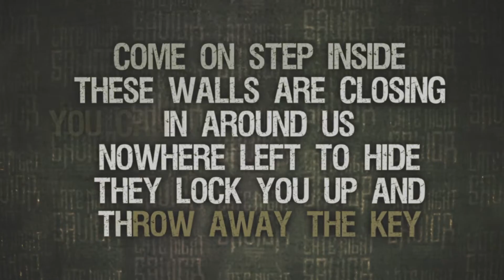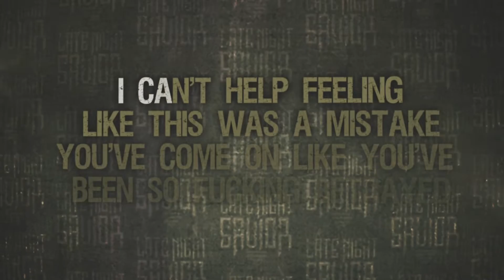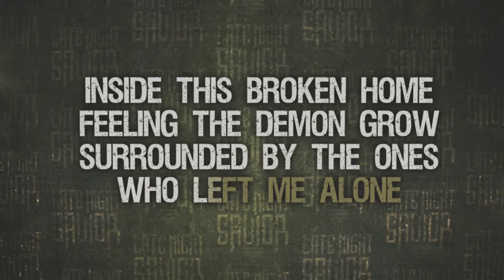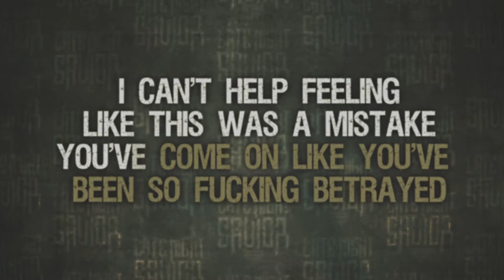Late Night Savior- Sick and Twisted (karaoke version)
Simple enough, this is a karaoke version of Late Night Saviors song "Sick and Twisted" from the album "Into the Aftermath"